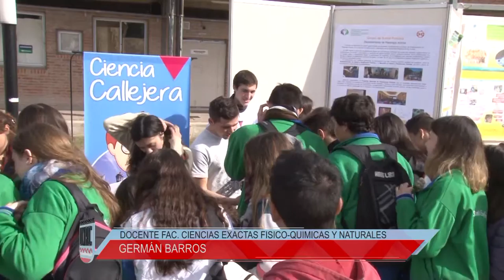45 AÑOS UNRC - CIENCIA CALLEJERA